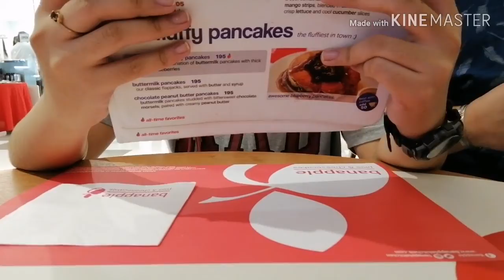SWIMMING AND SHOPPING | Sobrielle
We went out to go enjoy the summer me, my tita, and my 2 cousins.
We had fun and it was tiring but worth it.
And we saw some artist from Eat Bulaga.

Vlog#8

Pls like and subscibe

Love ya